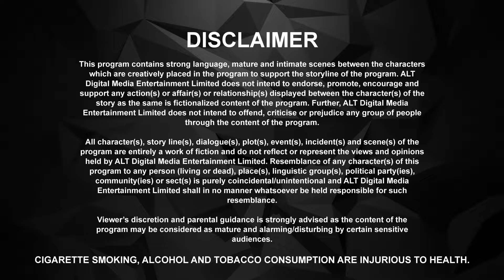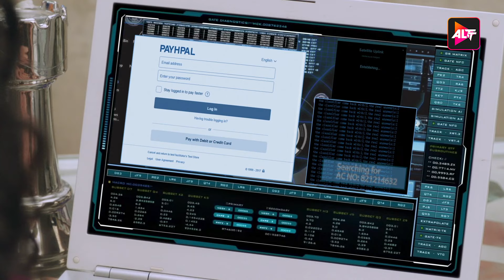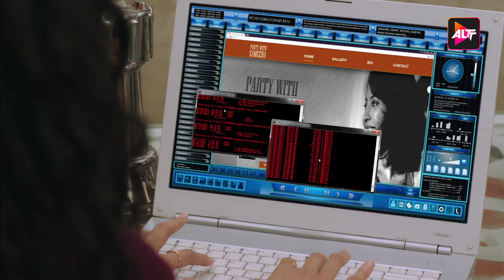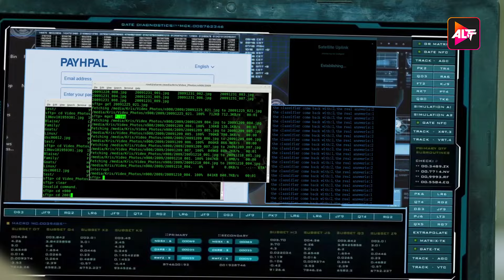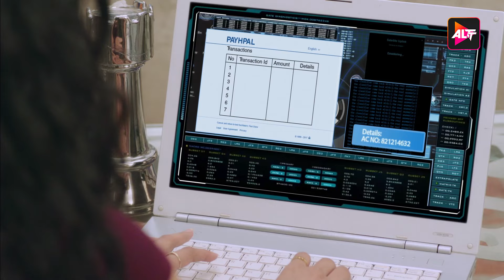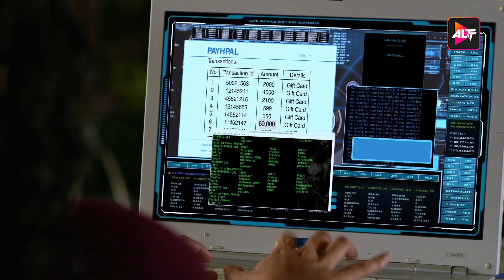Tracing the untraceable "Cyber Squad " EP15 | Rohan Shah, Omkar Kulkarni, Jovita Jose, Aarti Dave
The newly formed Cyber Squad give their best shot to trace Payals stalker. Will they succeed in their attempt?
Cast: Rohan Shah, Omkar Kulkarni, Jovita Jose, B. Shantanu, Aarti Dave

Tracing the untraceable

12 Months Subscription Pack